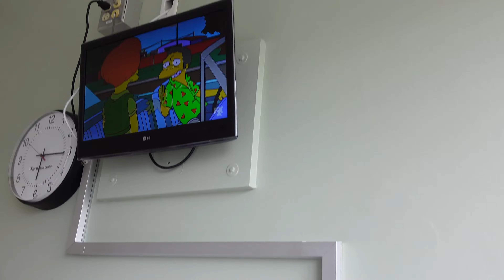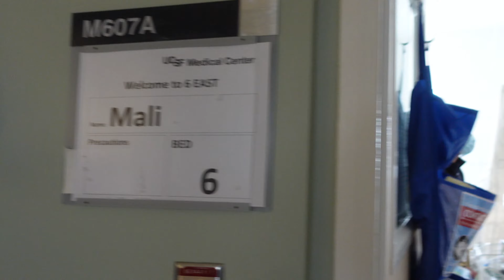MOVING TO SAN FRANCISCO + THE MOST CHAOTIC WEEK OF MY LIFE | VLOG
LOL CAN U BELIEVE THIS IS HOW I SPENT MY FIRST WEEK IN SF?

I hope you had as much fun watching this video as I did making it!

WHO IS SHEEEEEEE??
I'm Kajal and I'm a medical student doing life with a side of medicine!

SAVE SOME MULAA$$$
UBER EATS: eats-kajalm306ue
LYFT: KAJAL195037

♪ Rose (Prod. by Lukrembo)